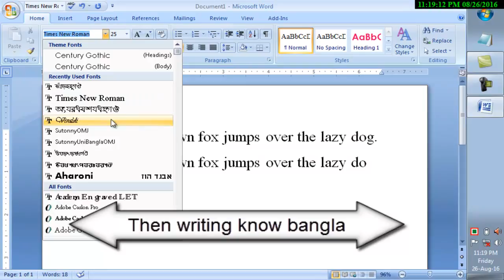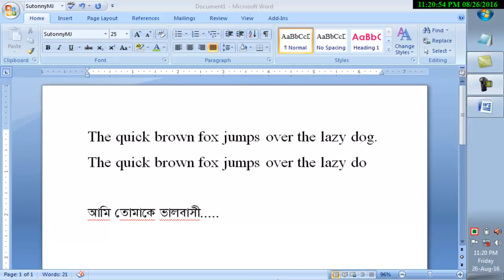Who to bangla writing by microsoft office software Bangla writing system of ms office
change language,
microsoft word design,
microsoft word editing,
microsoft word exercises